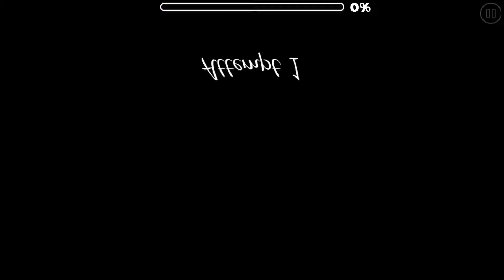wasteland - hyper314 (me)